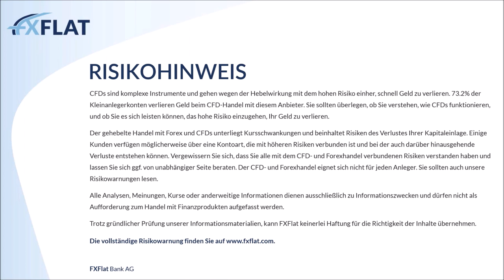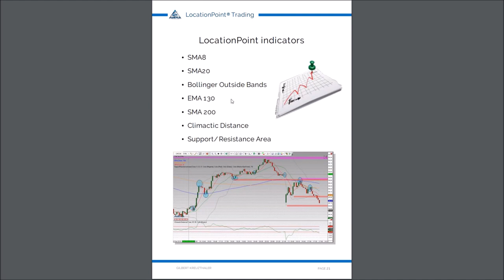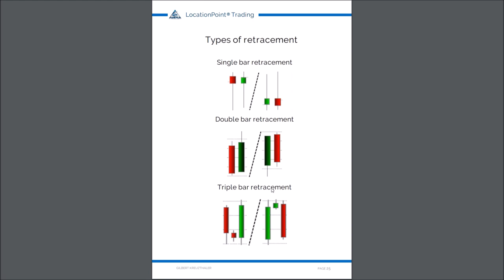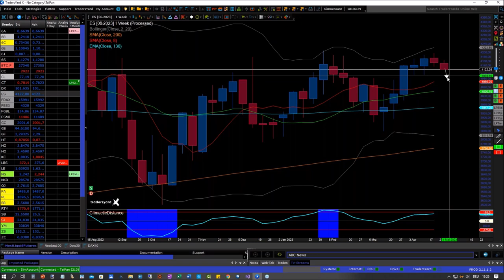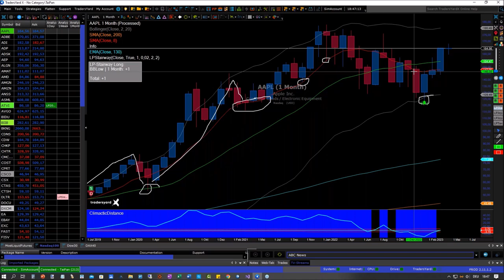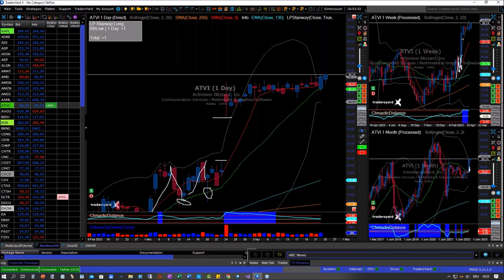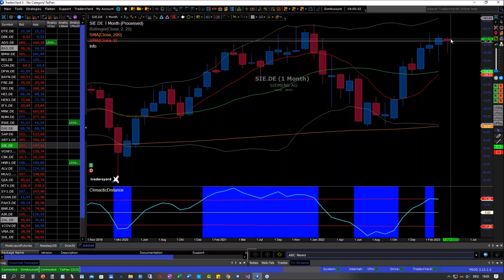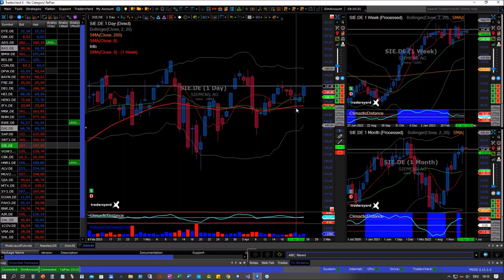Gilbert Kreuzthaler - Marktanalysen nach der LocationPoint Methode 25.04.2023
Es gibt unendlich viele Methoden und Ansätze, Charts zu betrachten und zu analysieren.

Letztlich ist es immer der Versuch, Ordnung in dieses scheinbare Chaos zu bringen. Gilbert Kreuzthaler CEO von AgenaTrader bzw. TradersYard zeigt Ihnen in diesem Vortrag selbst entwickelte Methoden, die er während vieler Jahre eigenen Tradings im Markt beobachtet und weiterentwickelt hat und die sowohl in kleinen Zeiteinheiten funktionieren, aber sich noch besser für den EOD-Handel eignen.

Anhand verschiedener Indices (FDAX, ES, NQ), Commodities (Gold, Corn, Crude, usw) und einiger zu diesem Zeitpunkt interessanter Aktien werden in diesem Webinar EOD-Marktsituationen besprochen, wohin sich diese Werte anhand der LocationPoint-Analyse Methode entwickeln könnten.